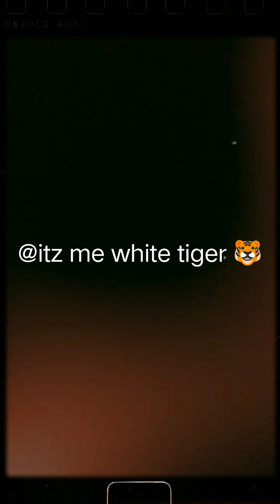కొండారెడ్డిపల్లీలో జాతర బండ్లు తిరగడం🚩jatara tranding video venkateswarasongs venkataramana#